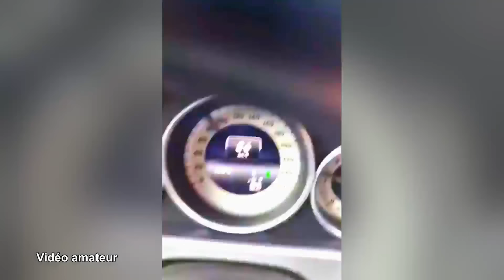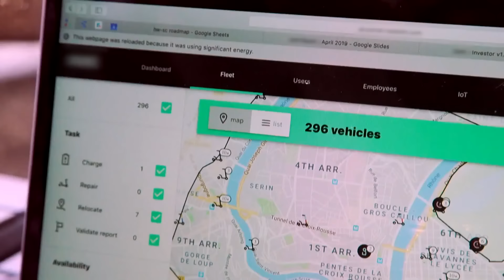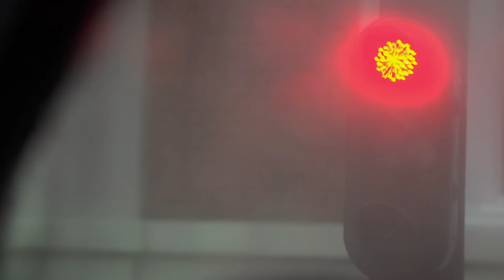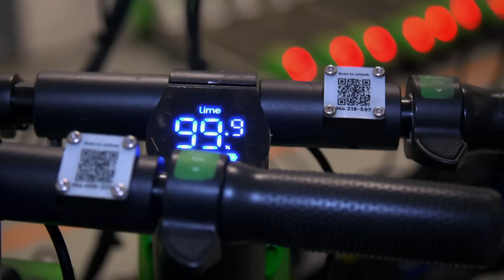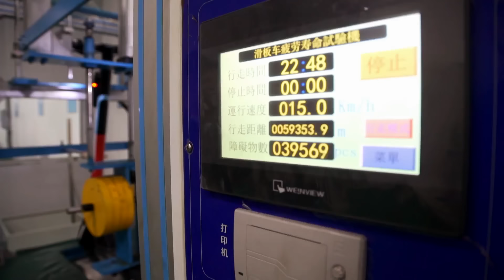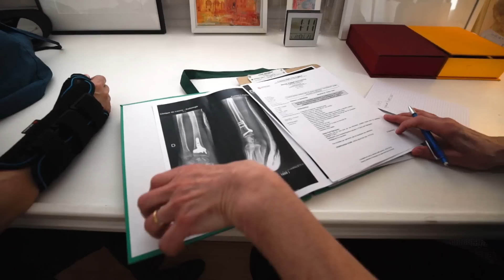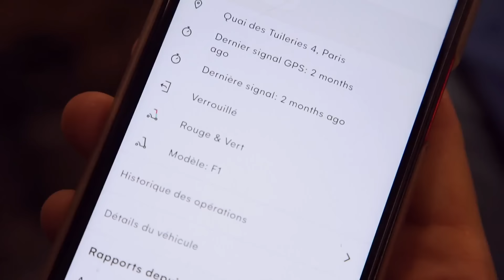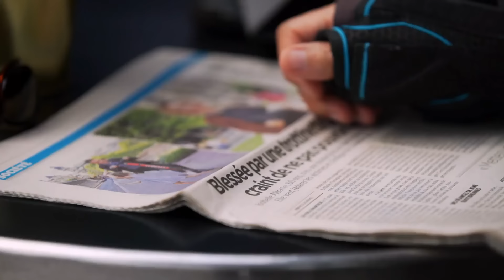Trotinettes, deux roues, voitures : la nouvelle guerre du bitume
Monoroues, gyropodes, skates électriques. Les nouveaux engins se multiplient dans nos villes. Mais il y en a un qui révolutionne tout: la trottinette électrique. En moins d’un an, elles ont envahi les rues. Les Français en sont fous. Ils sont plus d’un million à circuler avec.
Réalisateur : Cyril Chapuis